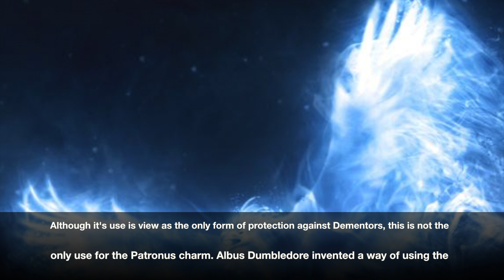The Patronus Charm Revealed - Episode 23 of HP Folklore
In Episode 23 I discuss The Patronus Charm in detail and look at the important factors of this powerfull charm.